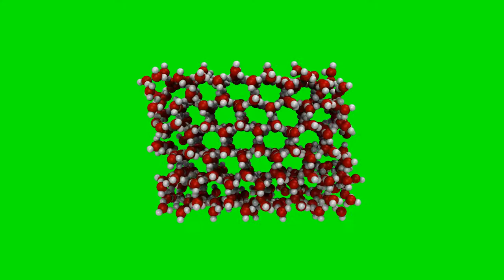Simulations of the melting of a nano ice cube (on green screen)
This movie is from a molecular dynamics simulation of the SPC/E water model. The simulations was made with RUMD and the movie was rendered with VMD The movie is on a green screen.